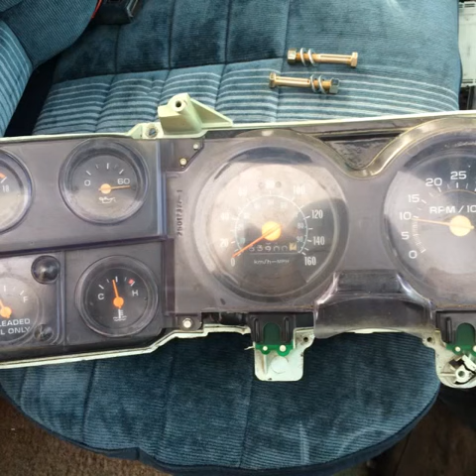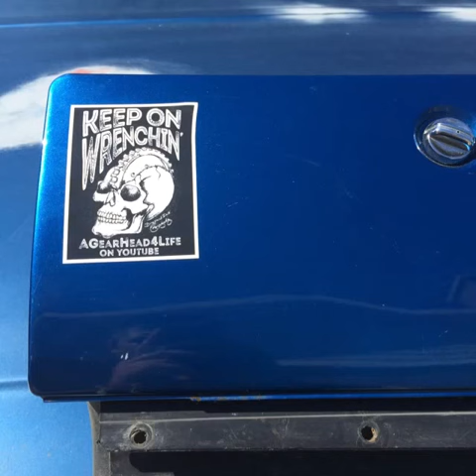1980 Chevy C10 step-side LS Swap Project pre-video update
Lookout for future videos updates for the backyard budget build 1980 Chevrolet C10 step side truck. LS 5.3l SM465 4 speed trans.